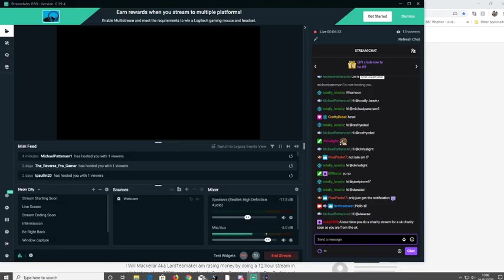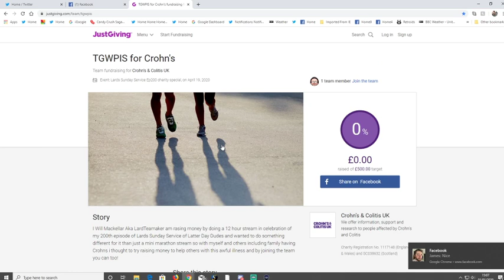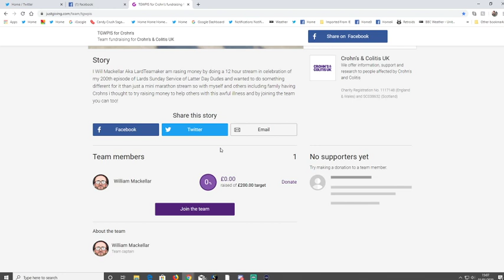Announcement!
An announcement about what's next for Team TGWPIS -- Watch live